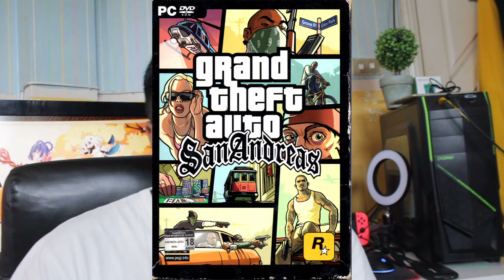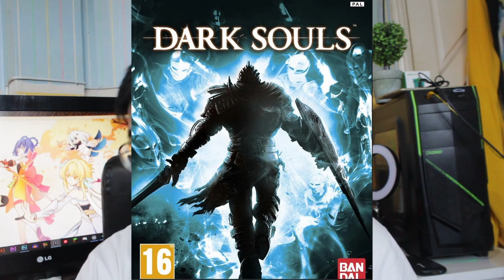Kenapa Tidak Semua Game Punya Easy Mode?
Kok pilih easy mode? lu gamer bukan?